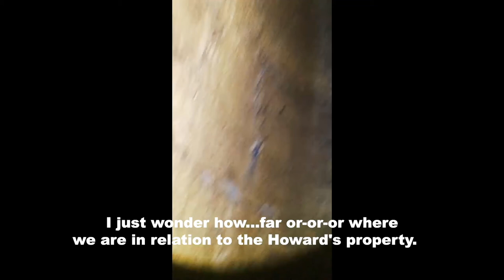Howard's Mill - The Cave Search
An abandoned piece of farmland in rural Tennessee may hold the key to multiple missing person cases spanning over forty years.

Howard's Mill is now available to buy and rent on YouTube, iTunes, Vudu, Google Play Store and Microsoft Store!

Follow the mystery on social media.